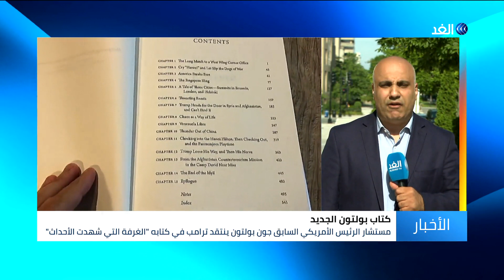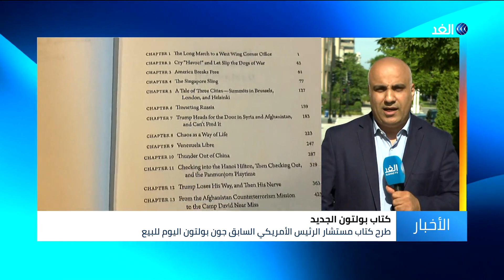طرح كتاب مستشار الرئيس الامريكي السابق جون بولتون للبيع في الأسواق.. التفاصيل مع مراسل الغد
طُرح اليوم رسميا كتاب مستشار الأمن القومي الأمريكي السابق جون بولتون والذي يتناول فترة توليه منصبا شديد الحساسية في إدارة الرئيس دونالد ترامب.
ويحمل الكتاب اسم "الغرفة التي شهدت الأحداث" ويضم انتقادات وجهها بولتون إلى ترامب وأعضاء إدارته فيما وصف الرئيس الأمريكي بولتون بإنه شخص غير كفء.
هذا وقال الكاتب التركي المقيم في الولايات المتحدة إلهان تانير إن كتاب مستشار الأمن القومي السابق جون بولتون كشف الكثير عن خفايا العلاقة بين الرئيس الأمريكي دونالد ترامب ونظيره التركي. وفي مقال نُشر في صحيفة أحوال التركية المعارضة.
مزيد من التفاصيل في مداخلة مراسل الغد في واشنطن محمد عمر مع الإعلامي سينار سعيد.